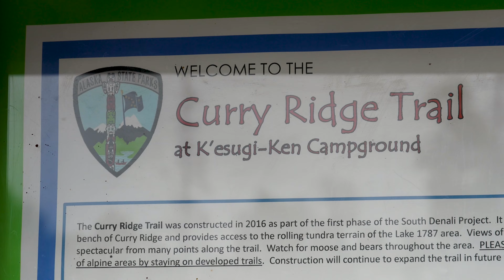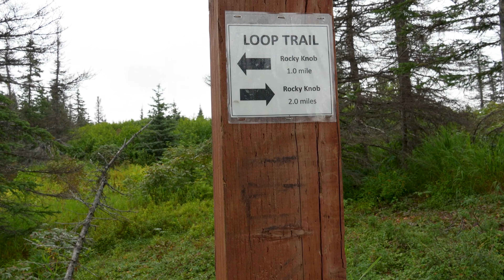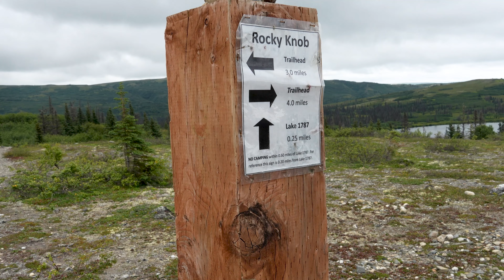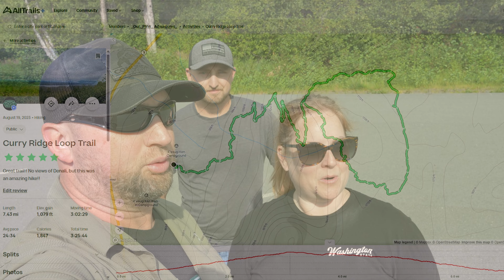Hiking in Denali State Park | Alaska | Curry Ridge Trail | Talkeetna | August 2023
Our 1st time ever to Alaska!! We are starting off this Alaska Series with a beautiful hike with the kid!! We are in Denali State Park, hiking the Curry Ridge Trail, 7.4 miles and 1,079ft Elevation. No views of Denali but wow what a beautiful hike with creeks, river views, lakes, green trees and glacier views!! We hope you enjoy this Alakan Hiking Adventure!!